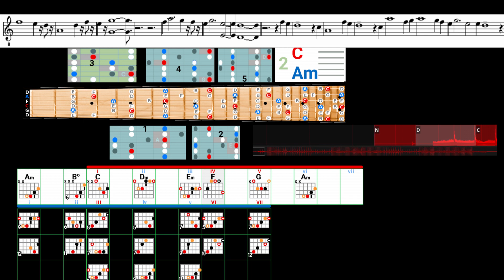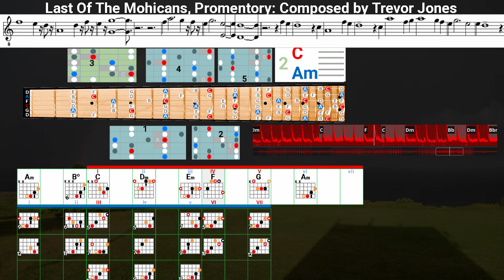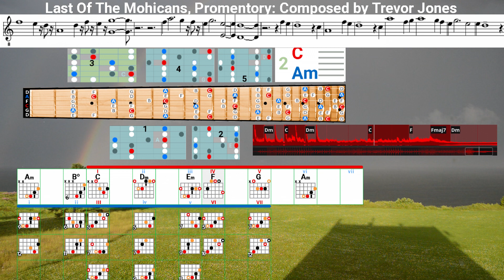Last Mohican, Promentory jam/backing-track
Cheatsheet-augmeneted jamming video with panning chords  (made with gimp, audacity, rosegarden, kdenlive, sonic-visualiser, simplescreenrecorder, etc. for Linux)